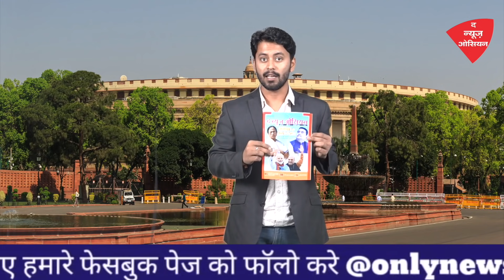Bengal election 2021 soon